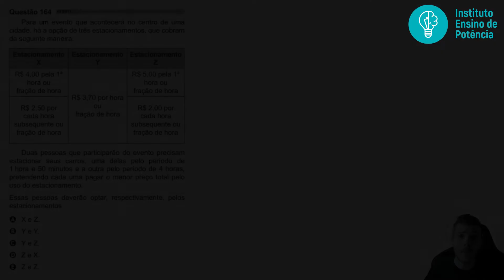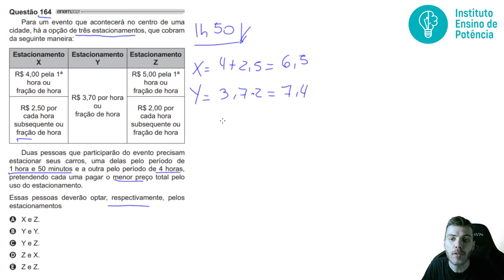🛑164 Enem 2021 PPL - MACETE GENIAL - Para um evento que acontecerá no centro de uma cidade, há a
📐 Resolvendo a questão 164 do Enem de 2021 REAPLIAÇÃO: questão de matemática da Prova Amarela!

164 ENEM 2021 REAPLICAÇÃO) Para um evento que acontecerá no centro de uma cidade, há a opção de três estacionamentos, que cobram da seguinte maneira:

Duas pessoas que participarão do evento precisam estacionar seus carros, uma delas pelo período de 1 hora e 50 minutos e a outra pelo período de 4 horas, pretendendo cada uma pagar o menor preço
total pelo uso do estacionamento. Essas pessoas deverão optar, respectivamente, pelos estacionamentos
A) X e Z.
B) Y e Y.
C) Y e Z.
D) Z e X.
E) Z e Z.